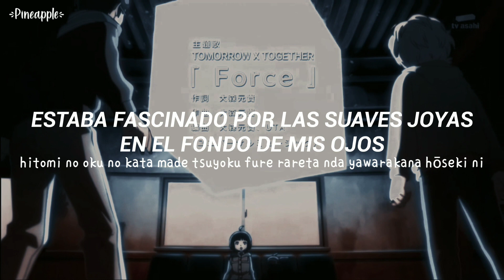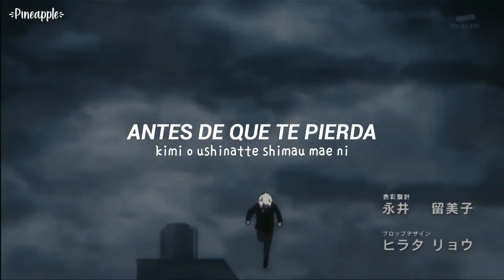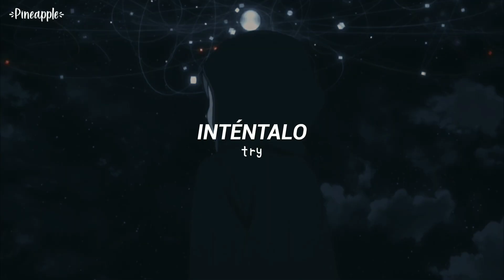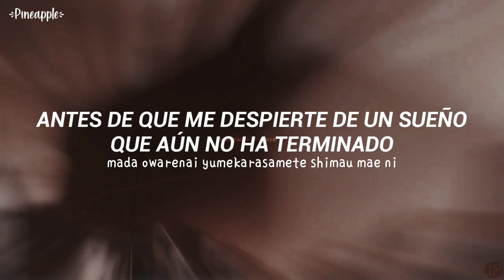TXT - Force // Sub Español | Easy lyrics [World Trigger Season 2 Opening]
tomorrow x together force sub español
force txt sub español
force tomorrow x together sub español
world trigger opening sub español
opening world trigger sub español
world trigger season 2 op
world trigger op
force txt easy lyrics
force easy lyrics
world trigger op easy lyrics